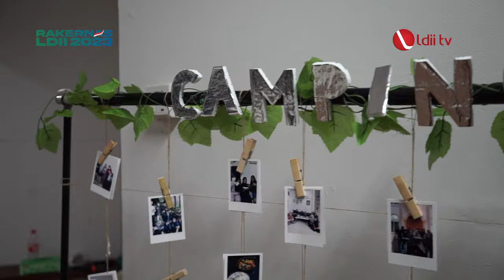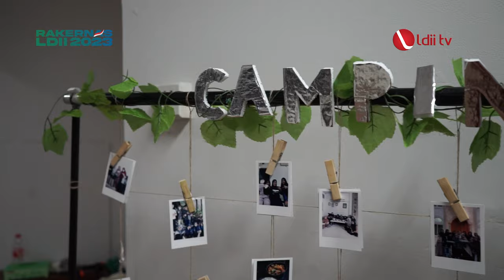LDII TV: Upaya Kemandirian Remaja Putri LDII Jaksel Lewat Bisnis Kuliner